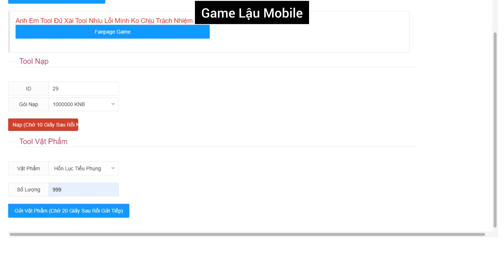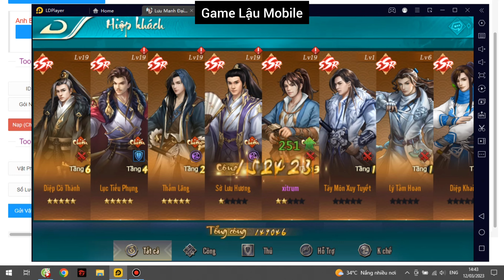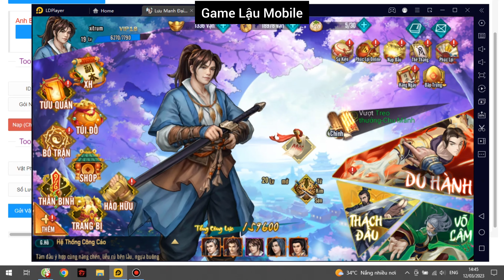Game Lậu Mobile - Lưu Manh Đại Hiệp - Open Sever GM Tool - Free Tool Full Vật Phẩm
Chơi được trên Android 9 trở xuống - Adr 10 trở lên anh em dùng giả lập VMOS nhé